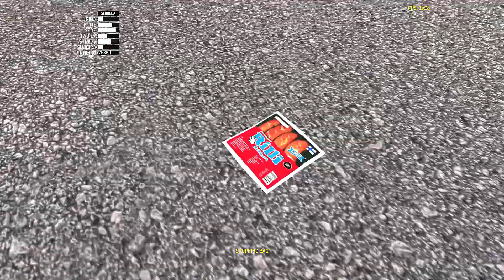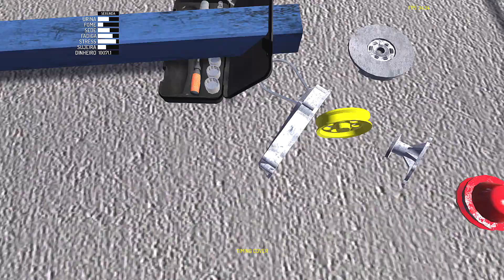My Summer Car#26 - Arrumei o carro ele não treme mais! {G-29}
Meu save:
Siga meu Twitter pra saber sempre q tem vídeo novo ou alguma novidade no canal:

Configuração do PC:
Processador: AMD FX-8320E
Placa mãe: ASUS M5A78L-M LX/BR
Memória RAM: 8,00GB Dual-Channel DDR3 1333Mhz
Placa de vídeo:  NVIDIA GeForce GTX 1060 3GB (Gigabyte)